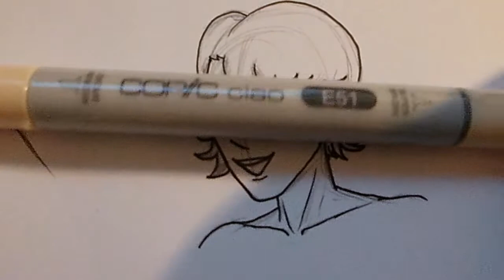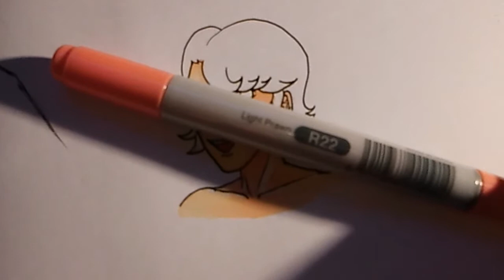How the f ck do I draw traditionally?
yeah... Let me know if you like this kind of thing.